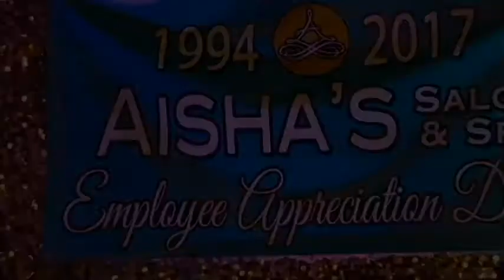Event Ashe Employee Appreciation Dinner-2017